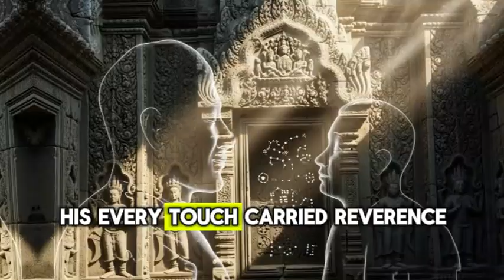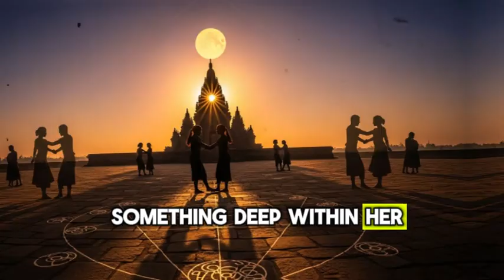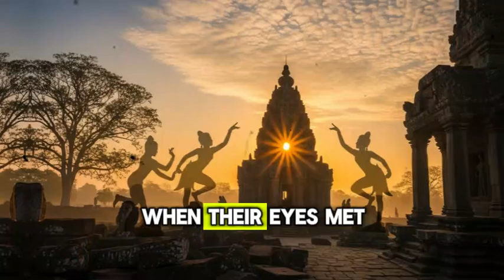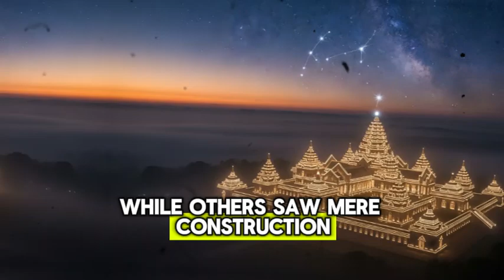Brihadeeswara: 1,000-Year Engineering Miracle | Lost Ancient Genius Revealed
Step back in time over 1,000 years to uncover one of the world’s greatest architectural wonders — the Brihadeeswara Temple in Thanjavur, India. 🛕 Built during the Chola Empire in the 11th century, this temple stands as an engineering miracle far ahead of its time — a monument that defies gravity, logic, and even modern construction techniques.

In this captivating story, you’ll discover how King Raja Raja Chola I envisioned a temple so grand that it touched the skies and captured the soul of divine engineering. With its massive granite blocks, gravity-defying tower (Vimana), and precision alignment with celestial bodies, Brihadeeswara Temple remains a mystery even in today’s age of machines and AI. 🤯

How did ancient builders lift an 80-ton stone nearly 200 feet high without cranes or steel? How did they achieve perfect symmetry, durability, and spiritual energy that still resonates through the walls after a millennium? This documentary explores those hidden secrets with a blend of history, science, and spirituality — revealing how human devotion, intellect, and divine inspiration merged into one breathtaking creation.

From its intricate Chola art and inscriptions to its mathematical perfection and architectural design, this masterpiece continues to astonish archaeologists, engineers, and historians around the world. It wasn’t just a temple — it was a symbol of enlightenment, royal power, and cosmic connection.

Watch this video till the end to understand:

The mystical engineering that keeps the temple earthquake-proof 🌍

The secret of the 80-ton crown stone that defies gravity 🪨

How ancient engineers used sound, geometry, and vibration to build harmony between man and cosmos 🎶

The spiritual science behind Chola architecture and temple energy 🔆

And why Brihadeeswara Temple remains 1,000 years ahead of its time 💫

Whether you’re a lover of history, architecture, or ancient mysteries, this story will leave you awe-inspired and questioning what we truly know about human civilization’s capabilities.

📺 Reason to Watch:
Because this isn’t just history — it’s a journey into the heart of ancient intelligence and divine craftsmanship. Discover how humanity once achieved the impossible without technology, only through faith, genius, and purpose. Let this story awaken your curiosity about the forgotten brilliance of our ancestors. 🌌

👉 If you love ancient engineering, unsolved mysteries, and lost civilizations, this story is your time machine to the past — a reminder that greatness isn’t born from technology, but from vision and devotion.

🕓 Timestamps (16:41 Minutes Video):

00:00 – Introduction: A Temple Beyond Time
01:12 – The Vision of Raja Raja Chola I
03:08 – The Birth of Brihadeeswara Temple
05:02 – Engineering Without Machines
06:45 – The 80-Ton Mystery Stone
08:18 – Architectural Genius of the Cholas
10:05 – Alignment with the Cosmos
11:40 – The Hidden Symbolism and Sacred Geometry
13:20 – Secrets of Sound, Space, and Energy
15:00 – Legacy of the Eternal Temple
16:10 – Conclusion: 1,000 Years Ahead of Its Time